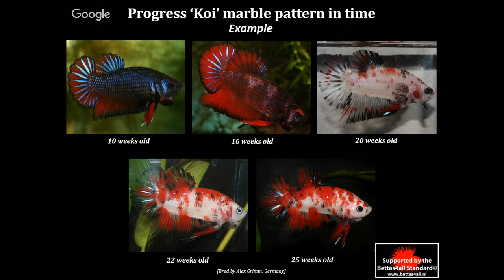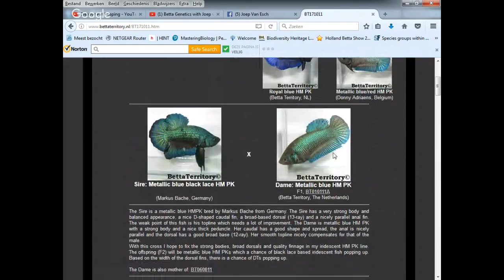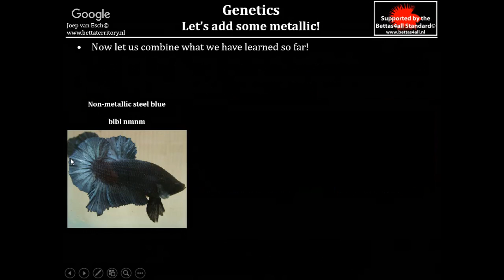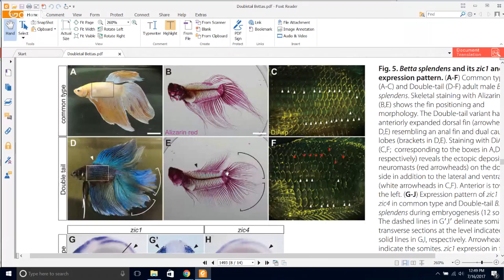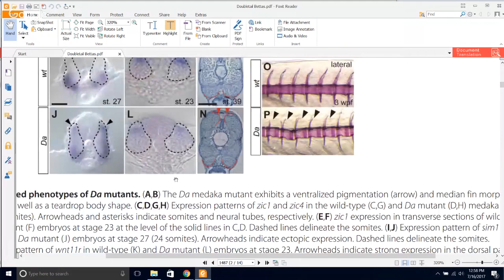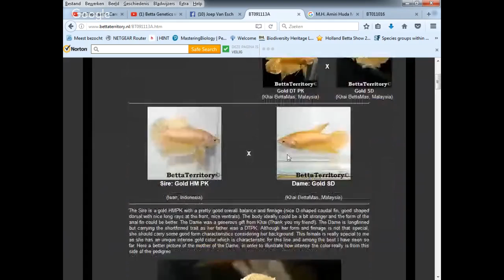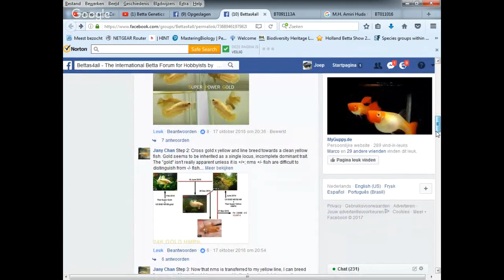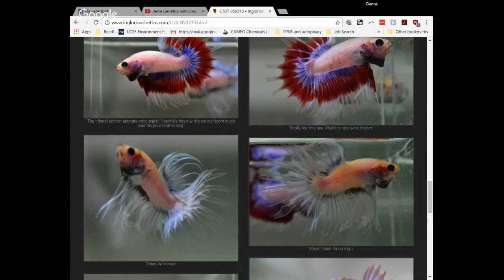Betta Genetics with Joep van Esch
ingloriousbettas.com | We will be discussing some popular Betta genetics: Dragon, Metallic, Black, Marble, Iridescent, Non-iridescent, Doulebtail, Crowntail, and more!